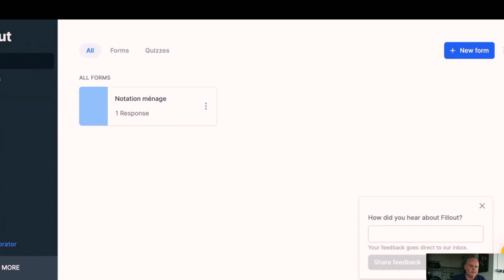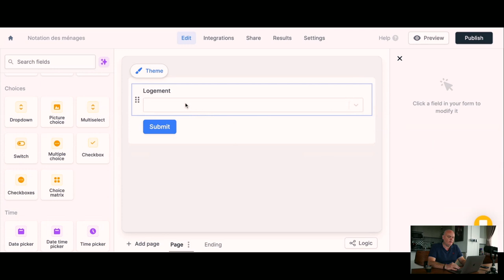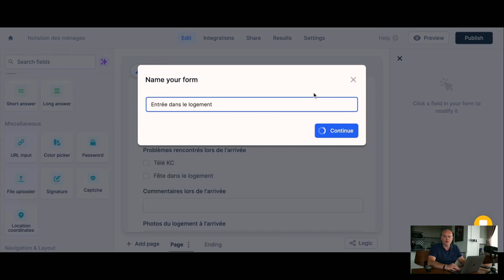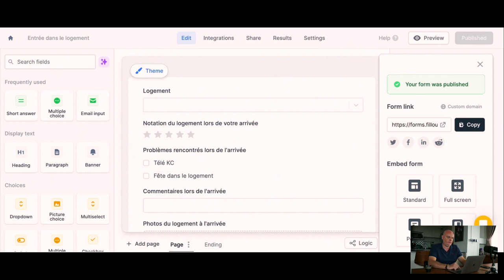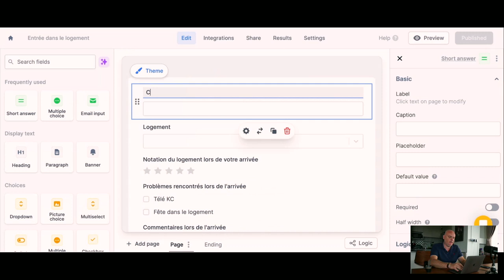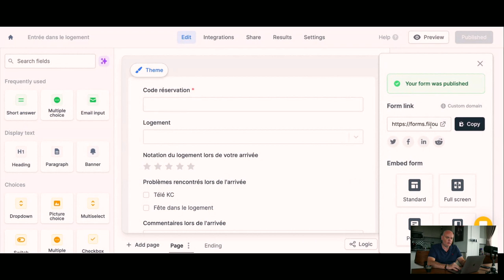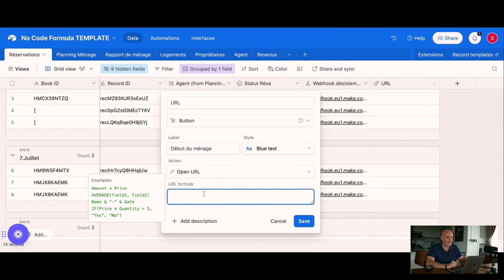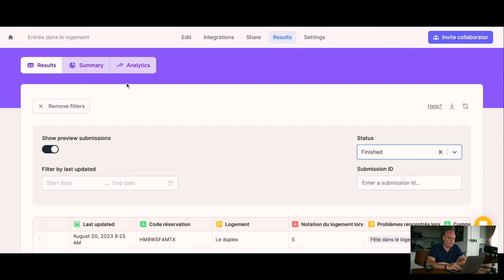NoCode : Fillout pour Contrôler la Propreté et l'État de vos Locations Courtes Durées !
Tags de la vidéo

Tags de la chaine